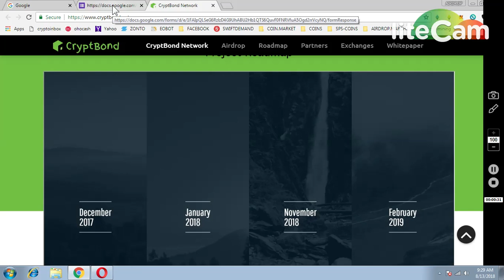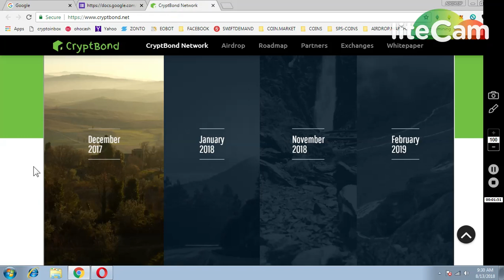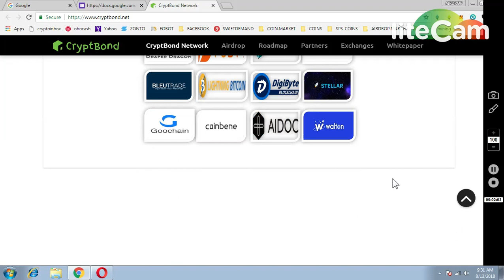CRYPT BOND AIRDROP 50,000 TOKENS || NEW AIRDROP MUST PARTICIPATE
** REFFERAL TELEGRAM : @sapan_123
1) JOIN MY FACEBOOK GROUP(CRYPTOHUB) FORTOKEN EXCHNG